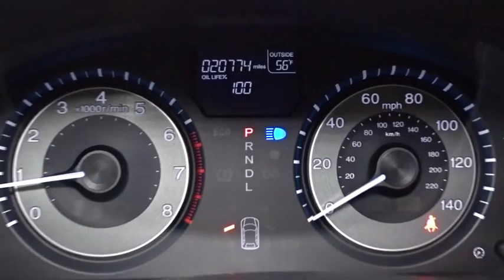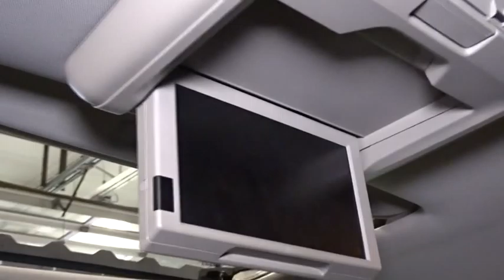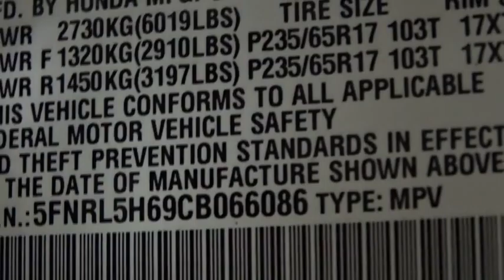2012 Honda Odyssey Woodside, Queens, Manhattan, Whitestone, Brooklyn, NY 162854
2012 Honda Odyssey

Paragon Honda
57-02 Northern Blvd

Honda Certified. Are you READY for a Honda?! Hurry in! **Only one owner, mint with no accidents!**The price you see is the price you pay** Tired of the same tiresome drive? Well change up things with this handsome 2012 Honda Odyssey. Honda Certified Pre-Owned means you not only get the reassurance of a 12mo/12,000 mile limited warranty, but also up to a 7yr/100k mile powertrain warranty, a 182-point inspection/reconditioning. Honda is recognized as the country's Greenest Automaker by the Union of Concerned Scientists. Want to save some money? Get the NEW look for the used price on this one owner vehicle. Previous owner purchased it brand new and it still looks like the day it rolled off the lot! brbrTo find the best price, we do the research before you do to provide you with the best value on every vehicle. We are the winners of the prestigious President's Award 2 years in a row, due to our customer oriented sales process. Certified vehicles:  2010+ Honda models with 80k miles or less. The displayed Pre-Owned Vehicles are in limited quantities, unique, and often are one of a kind based on the specific vehicle's options, colors and mileage. These Vehicles are offered on a first come first served basis, and subject to prior sales.It should be understood that the displayed vehicles are a sampling of what may be available, not every vehicle will be available continuously at all times and for every consumer, and often additional like vehicles will be available and not yet posted. Due to the high demand for our individually selected vehicle inventory, there may be times that an individual vehicle is no longer available at the time you arrive at the Dealership. This is due to a time delay between posting the vehicle, its actual sale and delivery and removal from the web site. Posting, sale and delivery of all pre-owned vehicles is an evolving process. Sometimes displaying vehicles may still not be available for a variety of reasons, such as subject to prior sales, removal and transport elsewhere, awaiting title and ownership confirmation. To better insure the specific vehicle's availability, you should contact the Dealership to confirm its present availability.